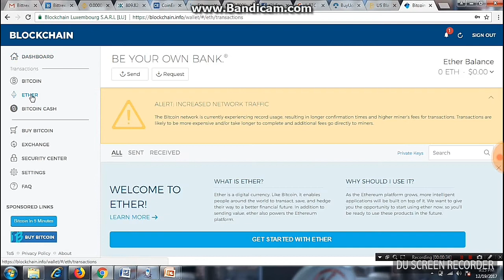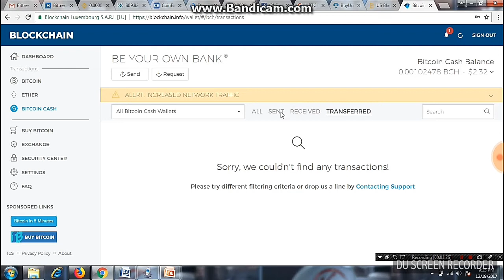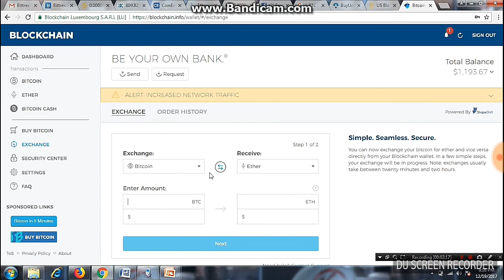Now Bitcoin Cash and Etherium are inside Blockchain Wallet in Hindi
After Etherium You can Buy and Hold BCH from Blockchain info Wallet Bitcoin